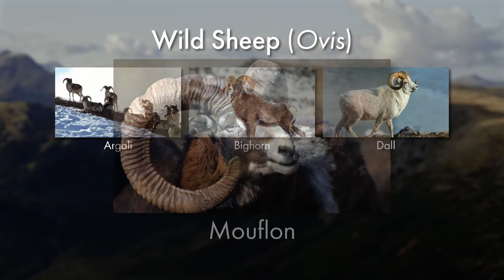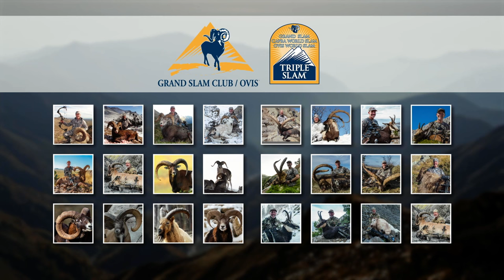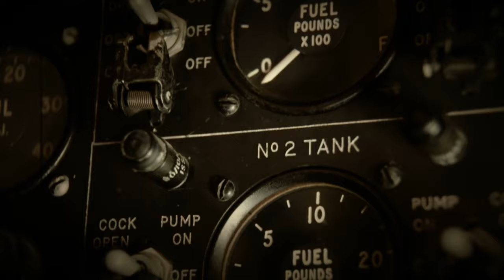Ep01: Déjà vu Tahr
Rob travels to New Zealand in pursuit of free-range Himalayan Tahr on the South Island where he investigates the controversies surrounding big game hunting in New Zealand. A second-chance bull creates a sense of déjà vu as Rob attempts to redeem himself from a streak of bad luck. Part 1 of 2.

The Summit by High Mountain Archery™ chronicles the all-archery pursuit of high mountain species around the world, sharing not just the hunt, but stories of the culture, history, and food, oftentimes in places few others have ever seen. Follow host, Rob Gerstner, on this global trek with 100% archery, 100% free range, 100% fair chase standards.

Full episodes of The Summit by High Mountain Archery™ are available now on YouTube and CarbonTV.